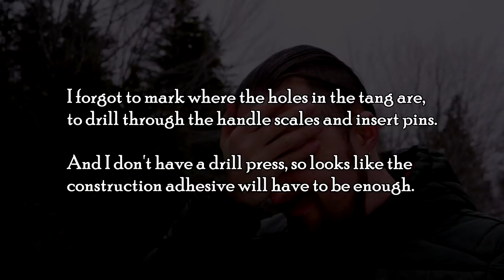First Sword Customization Project (Fantasy Cutlass)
I've started a list for tools that I'll eventually want to get for the workshop. If you have any suggestions, feel free to let me know.

*** Music ***

Main:
"Mysterious Ambience" by Cynicmusic

Outro:
"Highland Storm" by The Slanted Room Records